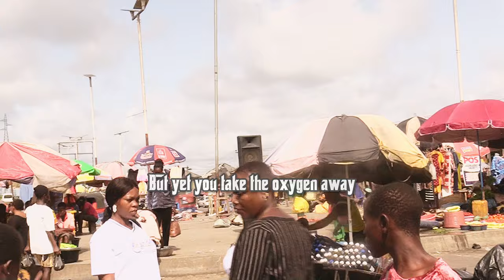“Let the Poor Breathe” Nigerian reggae song by Timi Nero. Social justice and activism music